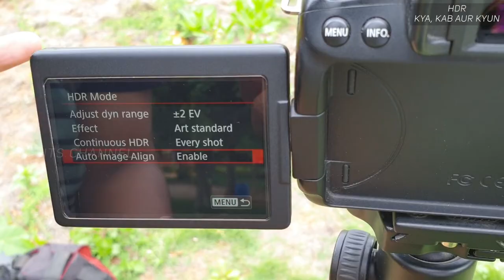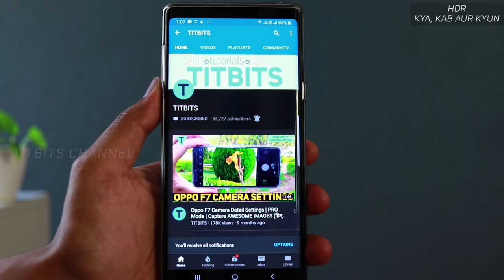What is HDR ? HDR ka matlab kya hota hai | When to use HDR in Camera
Is video mein HDR ka matlab kya hota hai aur kab HDR ko use karne hai, yah bataya hu. HDR ka full form High Dynamic Range hai. Toh aise naam kyu rakha hai aur kab HDR ko aap mobile mein ho ya dslr mein ON karke click karna hai.

HDR photography is amazing but you have to use it when it is necessary. Agar aap HDR persons ka click karenge toh itna accha nahi dekhega. HDR is generally used to click Landscape, nature or street photography.

HDR is usually captured by stacking multiple exposed images. But why it is so ? what is in camera HDR ? What is HDR in Smartphones cameras ? Watch the video till the end for full information.

HDR का मतलब क्या होता है और कब HDR फोटोज लेना है । वीडियो को एन्ड तक जरूर देखे ।

12x Mobile Zoom Lens Kya yah lena chahiye ?